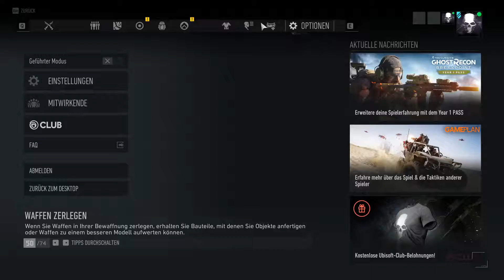Ghost Recon Breakpoint #13 Aufrüsten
Willkommen zu unserem Ghost Recon Breakpoint Coop Lets Play!

Der Knut und ich der Rodney haben uns mal Breakpoint angesehen und dachten wir nehmen das ganze gleich mal auf und zeigen euch was das Spiel zu bieten hat!

Ich wünsche allen viel Spaß beim Zusehen :D